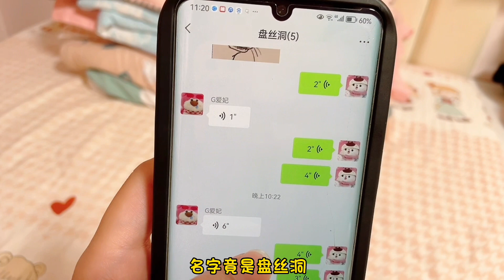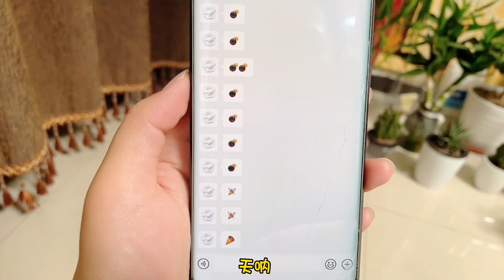五年级VS一年级小学生，手机使用差别有多大？妈妈心中默念亲生的